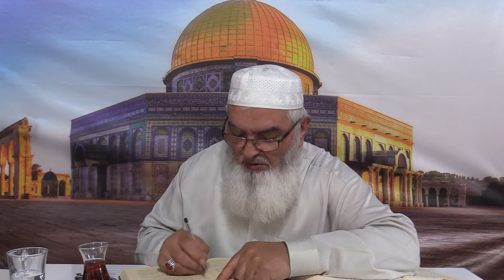Fıkıh Dersleri(Mülteka el-Ebhur 156.Ders) - Ahmet Akgül Hocam